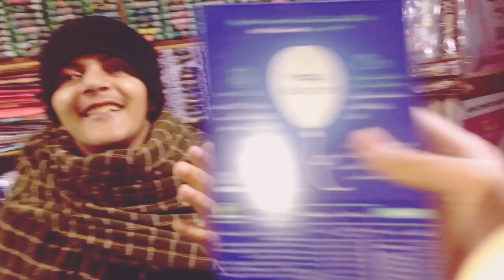Abi hum ja rahy tha dukan pa or mood buhat kharab tha